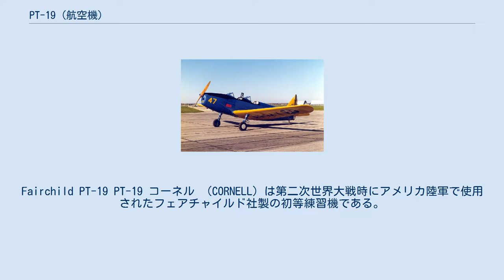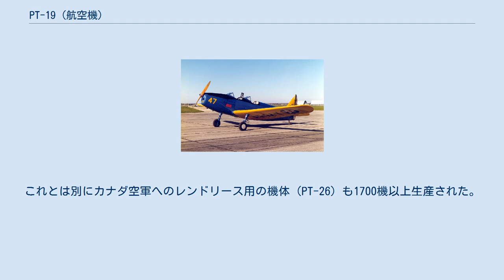PT-19 (航空機)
Fairchild PT-19 PT-19 コーネル （CORNELL）は第二次世界大戦時にアメリカ陸軍で使用されたフェアチャイルド社製の初等練習機である。
 フェアチャイルド社はアメリカ陸軍向け初等練習機として開発した機体（社内名称M-62）は、1939年に陸軍によるテスト後PT-19として270機の発注を受けた。
この機体は空冷のレンジャーエンジンを搭載していたが、機首は液冷式エンジンのようにスマートに整形されていたのが特徴だった。
低翼単葉の固定脚で、胴体の構造は鋼管骨組みに羽布張り、主翼は木製だった。
その後、1941年には大量生産命令が出され、エンジンを若干強化した型(PT-19A)が3600機以上生産された。
また、計器飛行訓練用の機体（PT-19B）も900機以上生産された。
 しかし、これらの量産によりレンジャーエンジンが供給不足となったため、エンジンをコンチネンタル空冷星型エンジンに換装する改造が施され、PT-23の形式名で量産された。
PT-23は各型合わせて1000機以上生産された。
これとは別にカナダ空軍へのレンドリース用の機体（PT-26）も1700機以上生産された。